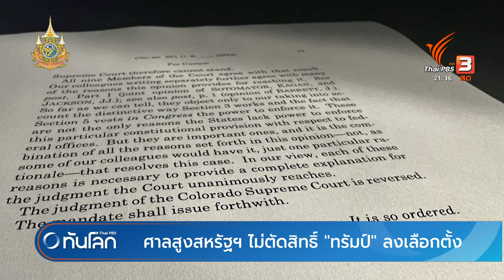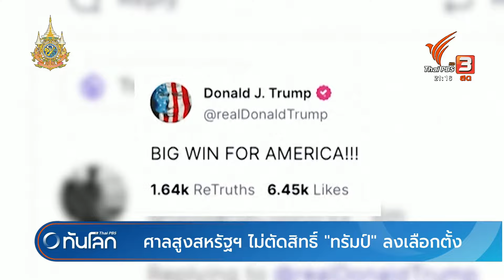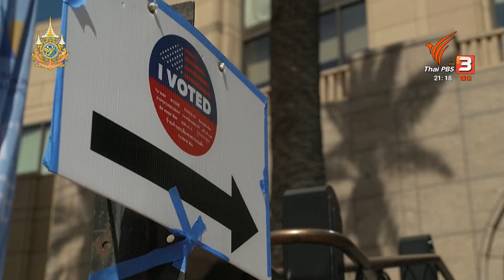ศาลสูงสหรัฐฯ ไม่ตัดสิทธิ์ "ทรัมป์" ลงเลือกตั้ง | ทันโลก กับ Thai PBS | 5 มี.ค. 2567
การเมืองอเมริกันมีความเคลื่อนไหวครั้งสำคัญและส่งผลต่ออนาคตของโดนัลด์ ทรัมป์ หลังจากศาลสูงสหรัฐฯ วินิจฉัยกลับคำตัดสินที่ตัดสิทธิ์อดีตผู้นำสหรัฐฯ ลงเลือกตั้ง